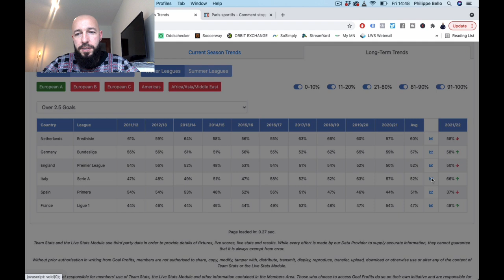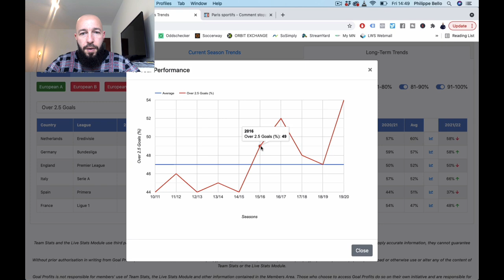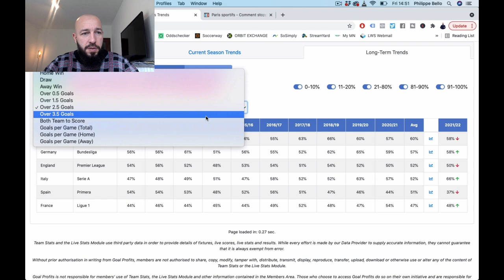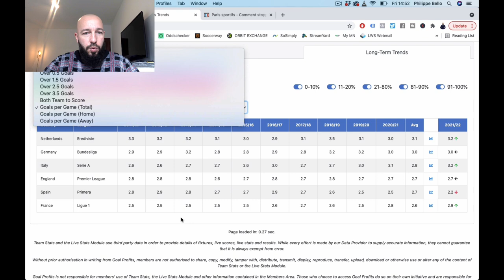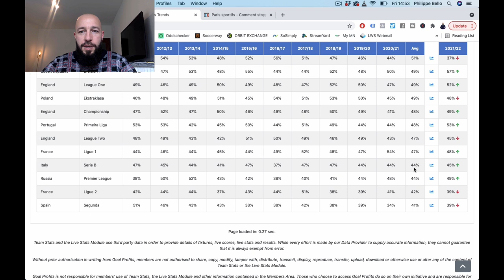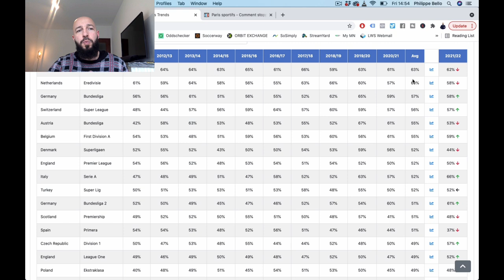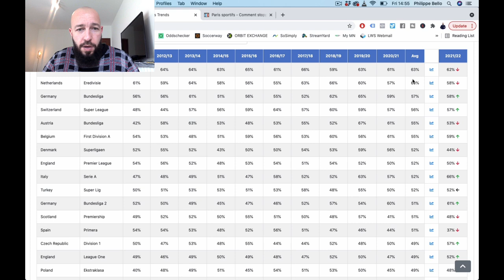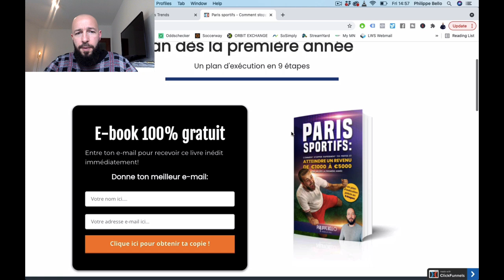Quels sont les championnats avec le PLUS GRAND NOMBRE DE BUTS en Europe?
Philippe t'indique les championnats avec le plus de buts en Europe, données à l'appui. Attention aux idées reçues! Demande une copie gratuite de son livre

BONUS

QUI SUIS-JE ?

CONTACTER PHILIPPE